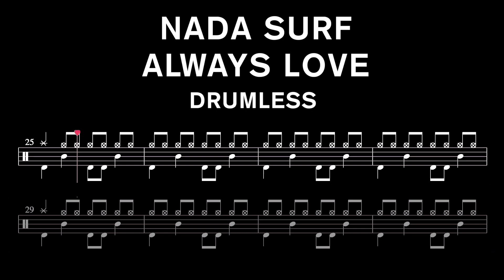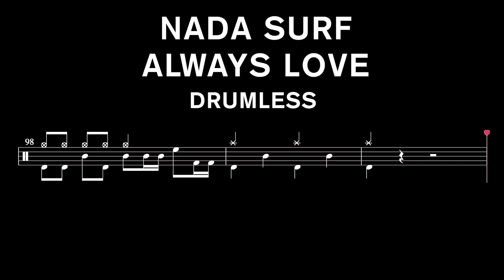Nada surf - Always Love - Drumless (with scrolling drum score)